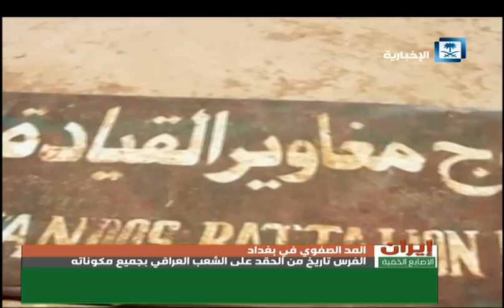إيران_الاصابع_الخفية : المد الصفوي في بغداد